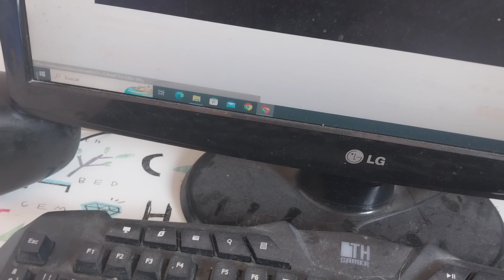springtrap bosses chapter 6 boss 13 mini boss tower and talkie for the 3rd time (world 6)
after they defeated tails and talkie,springtrap and the fazbear gang got all 5 magical gems to lead to the final boss. but now they saw huggy wuggy and the rest of the bosses are back with a huge tower and then they are gonna face talkie again.